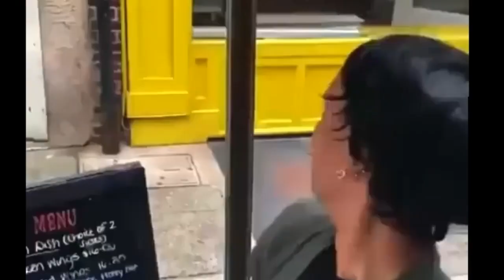Jojos Bizarre Adventure All Star Battle R : Okuyasu Matches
Just wanted to use him in 1.41